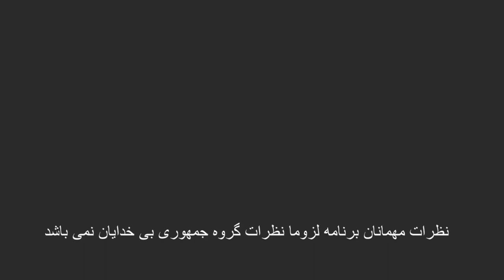پرسش و پاسخ با موتا قسمت 5